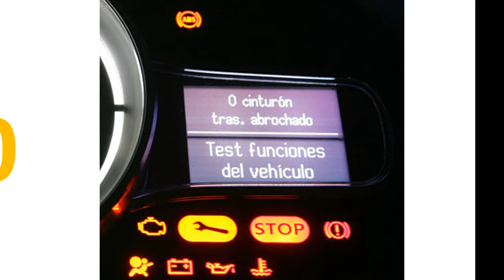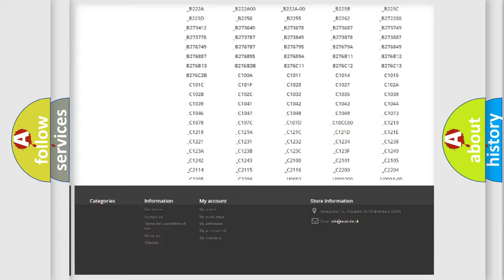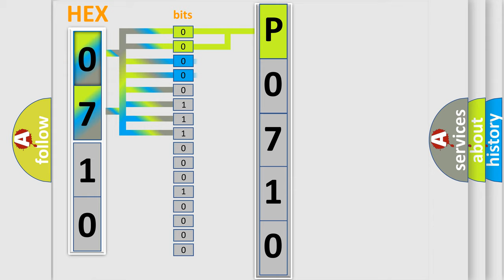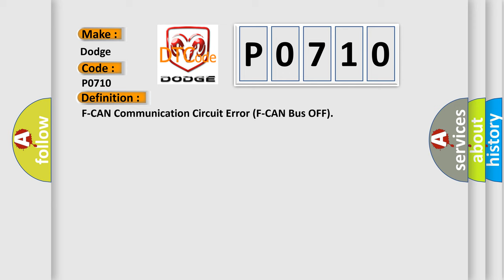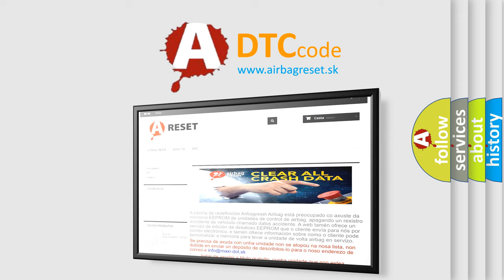DTC Dodge P0710 Short Explanation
Contents:
0:21 Basic DTC analysis according to OBD2 protocol standard.
1:48 Insight into programming
2:58 A diagnostically understandable description of the Diagnostic Trouble Code
3:05 Basic error definition

Make
Dodge
Code
P0710
Definition
F-CAN Communication Circuit Error F-CAN Bus OFF
Description
When the powertrain control module PCM does not receive the signals via the CAN lines for a set time or more,  the PCM detects a malfunction  The PCM does not receive any signals for at least 1 second  NOTE Before you troubleshoot,  record all freeze data and any on-board snapshot
Cause
 PCM needs to be updated with the latest software Faulty PCM